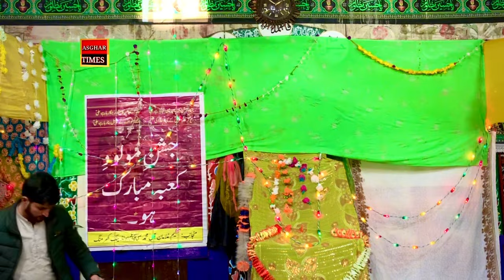جشن مولود کعبہ امام علی علیہ السلام 13رجب 1445ہجری /kharmong olding Kargil secter